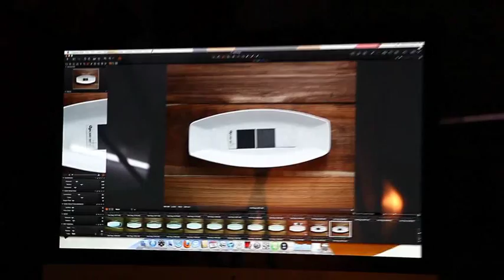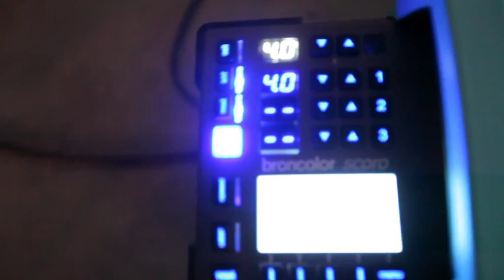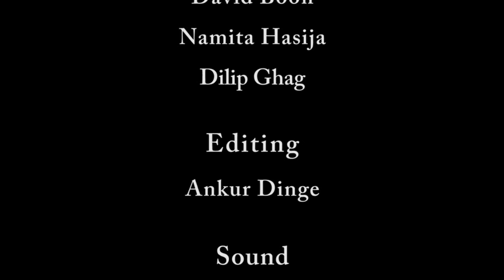School of Photography - Behind-the-scenes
"Work at BVSP is a lot of fun. Combining creativity with world-class equipment & infrastructure, students create stunning images in the school's studios & in the campus. Here's a look at the behind-the-scenes of the shoots."